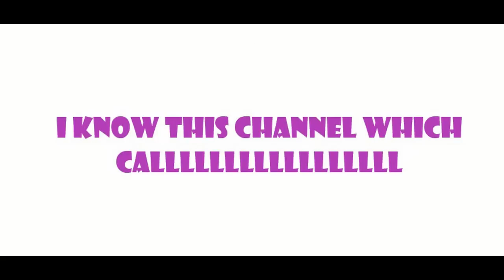Lesbian Short Film - The Cheater - (Mercedes and Jessie)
Hey guys, i'am The Frenchy One !

Here i post my first video and i hope you will enjoy it.
Name of actress : Mercedes Carrera and Jessie Andrew.

- The Frenchy One